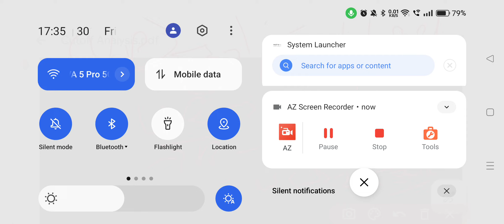UP Round 1 Neet 2024 Alllotment Result Declared l Cutoff Analysis🔥Neet 2024 Counselling